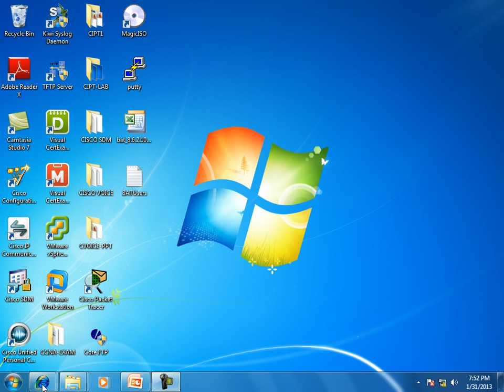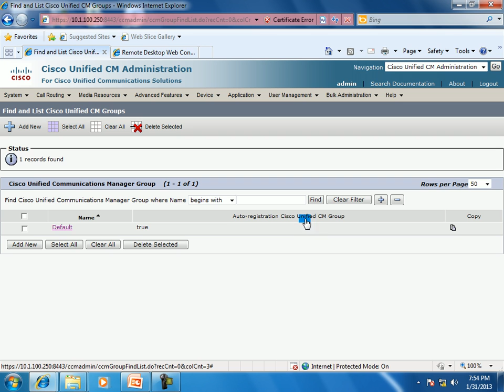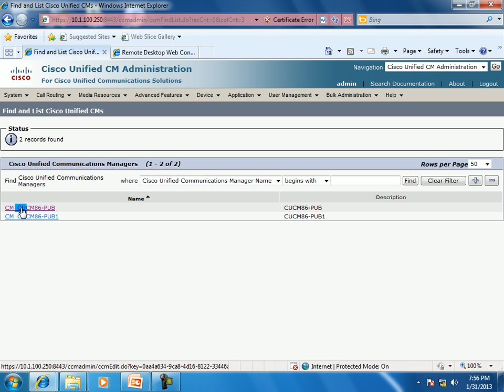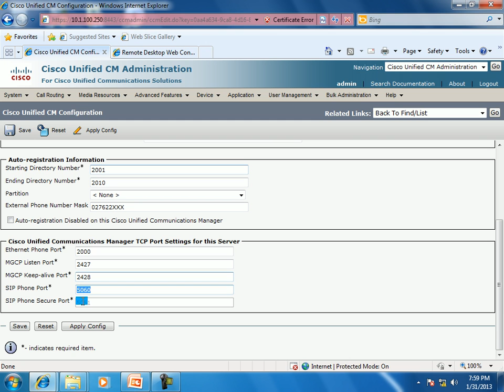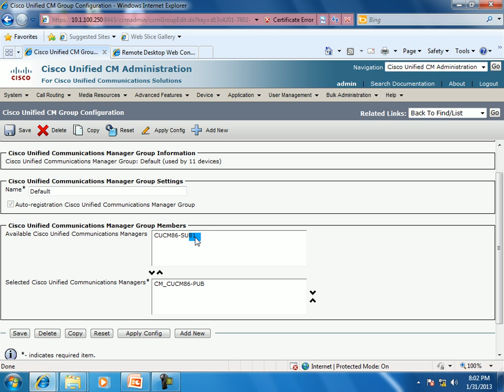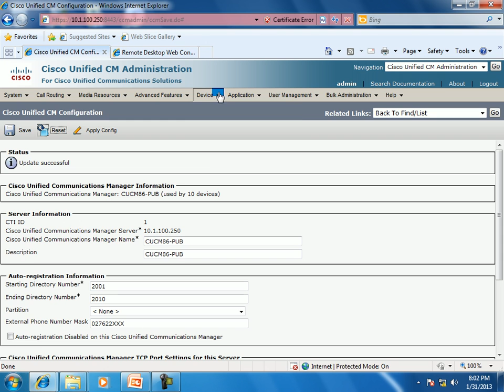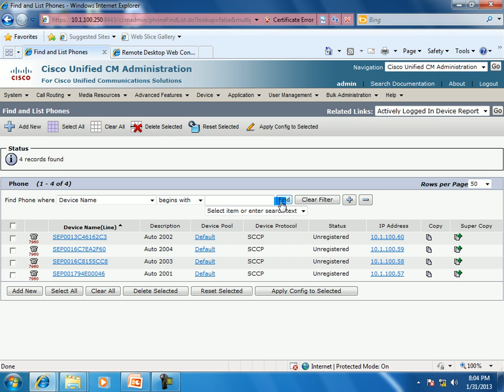013 IP Phone Auro Registration